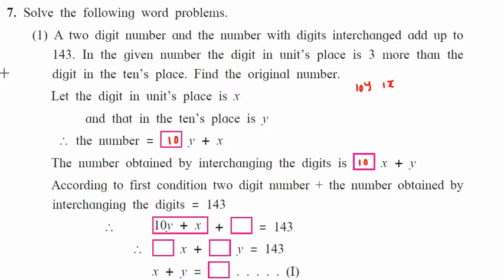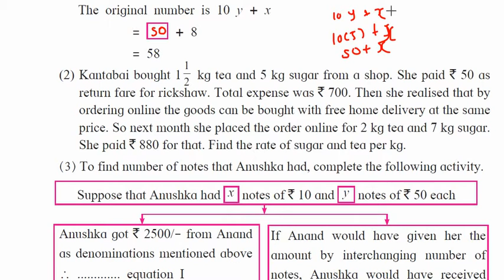Q.7. (1) Problem Set 1. Maharshtra Board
Dear Student
Our Channels only for Education related vdeos